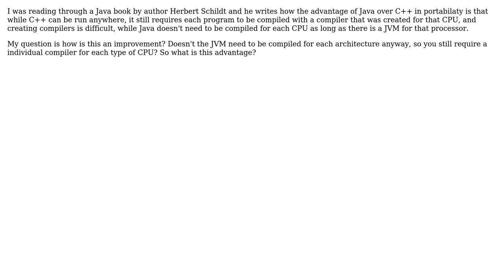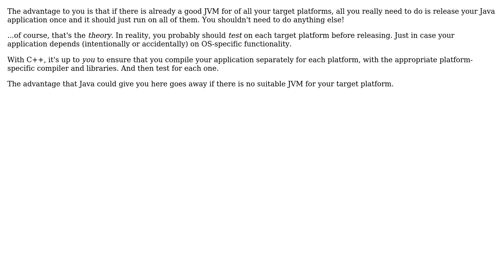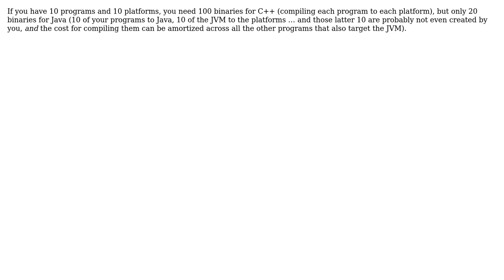Software Engineering: How does Java improve over C++ in the area of portability? (4 Solutions!!)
Software Engineering: How does Java improve over C++ in the area of portability?

With thanks & praise to God, and with thanks to the many people who have made this project possible! | Content (except music & images) licensed under CC BY-SA | Music | Images & others | With thanks to user Tsundoku user SteelToe user SOFe user Maciej Chalapuk user Jorg W Mittag user Jerry101 user FrustratedWithFormsDesigner and the Stack Exchange Network Trademarks are property of their respective owners. You are responsible for your own actions.